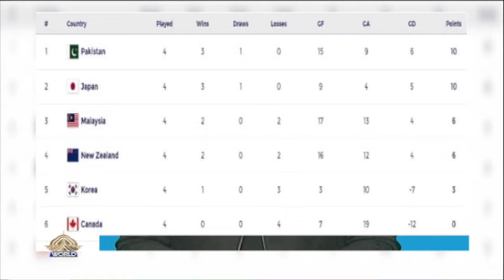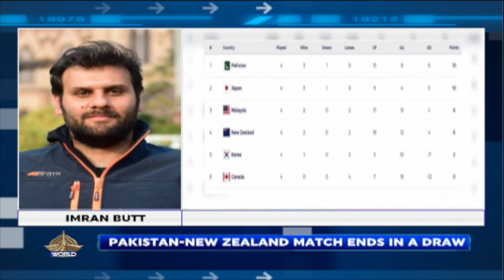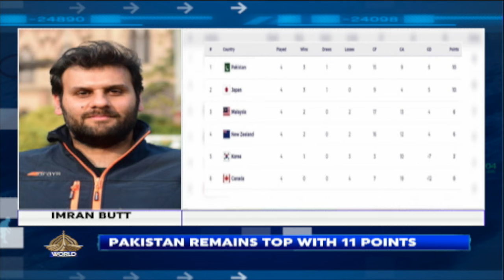SPORTS EXTRA || PAK V JAPAN FINAL HOCKEY AZLAN CUP 2024 || PAKISTAN TOUR OF IRELAND || 10-05-2024